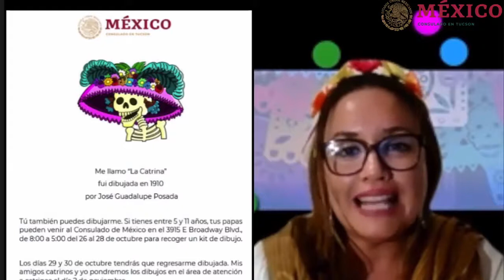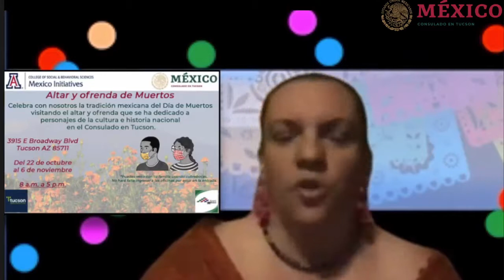"Día de muertos" con la Red de Colaboración para la Comunidad Mexicana.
Especial del "Día de Muertos"
No te pierdas nuestro especial del "Día de muertos" con la Red de Colaboración para la Comunidad Mexicana.
Nuestro invitado especial: Sebastiano, cantautor mexicano.